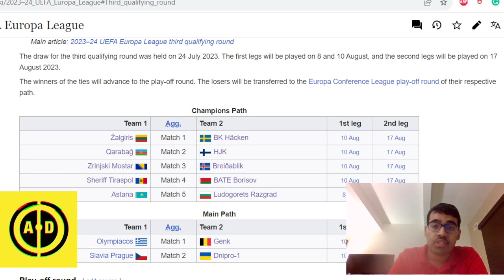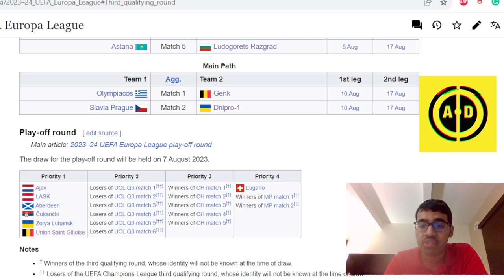UEFA EUROPA LEAGUE 23/24 THIRD QUALIFYING ROUND PREDICTIONS